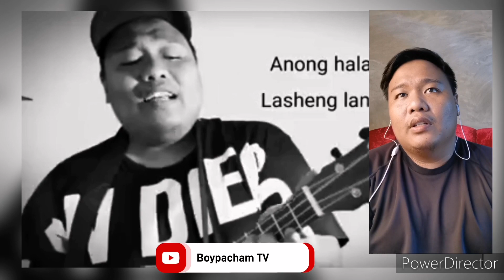MY FIRST REACTION VIDEO!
For today bidyow mag rereact muna tayo sa mga lumang covers naten na nasa drafts lang at hindi umabot sa youtube. Buti nalang! hahhaha. Dito naten malalaman if mabangis ba talaga tong si jugs. Enjoy and Godbless!